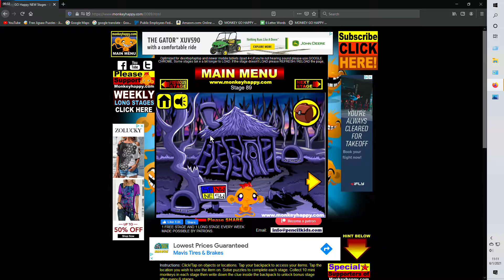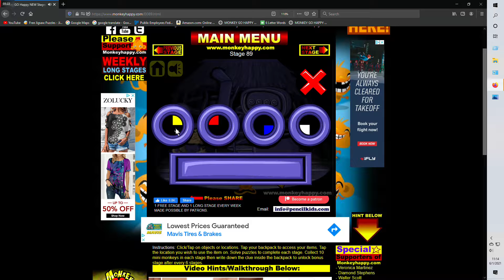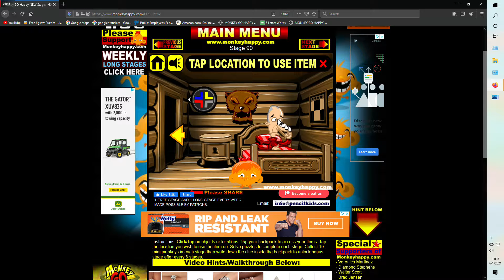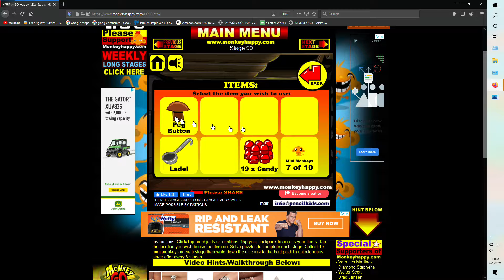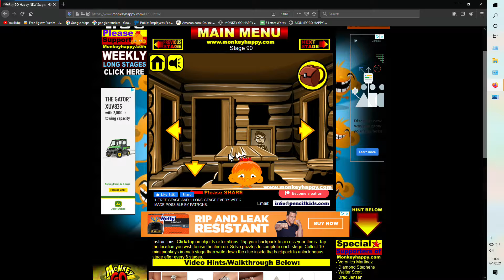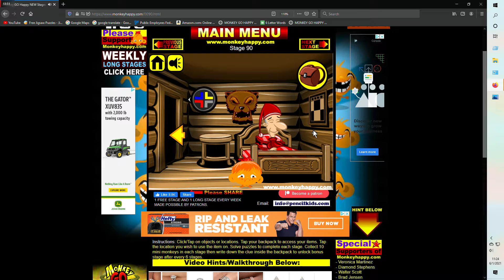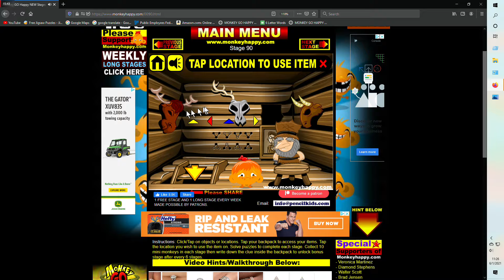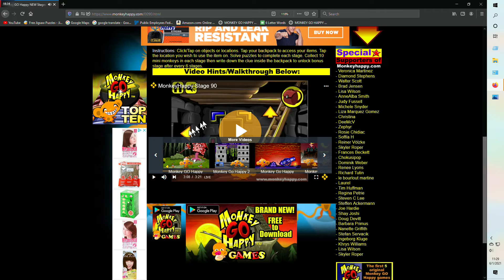low-key pesky monkey